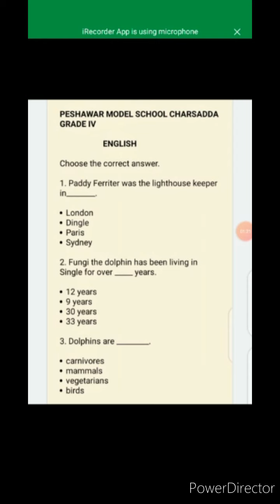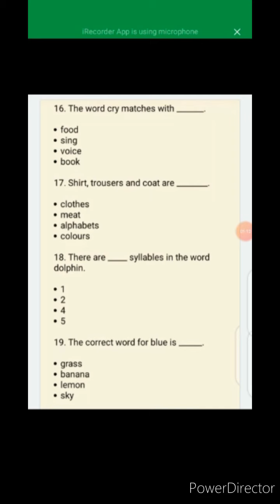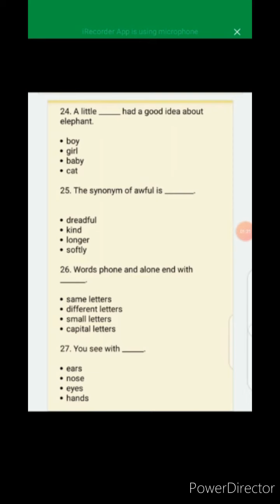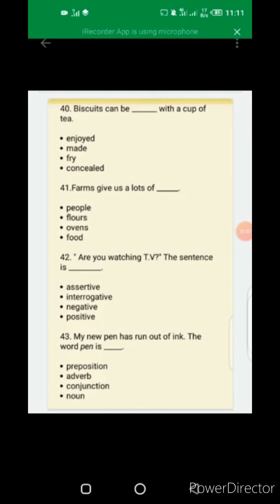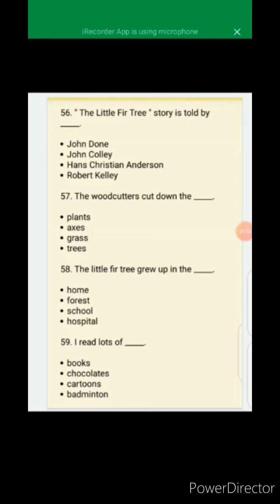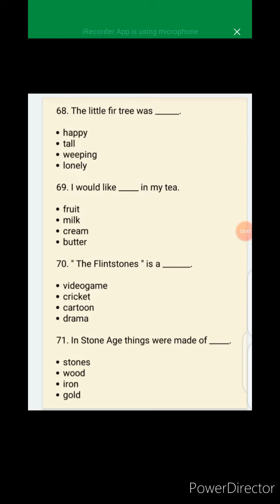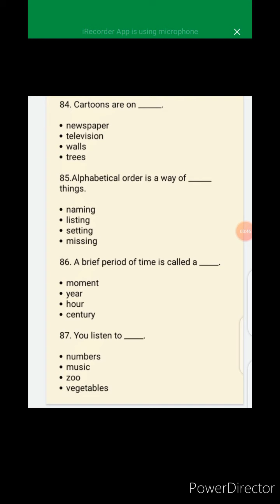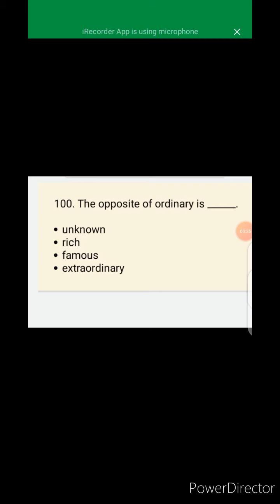English MCQs Grade-IV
This lecture video explain MCQs.